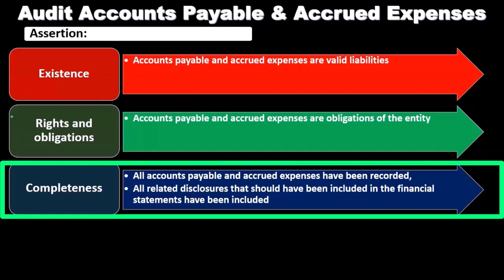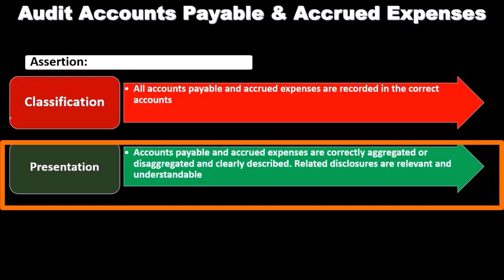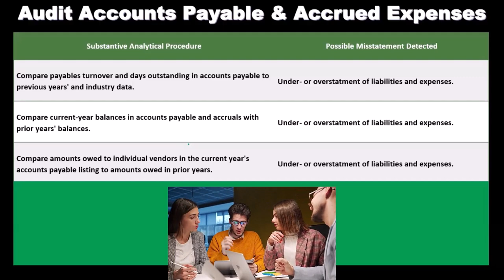Auditoría de cuentas por pagar y gastos acumulados 11050 Auditoría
Auditoría de cuentas por pagar y gastos acumulados
Auditoría